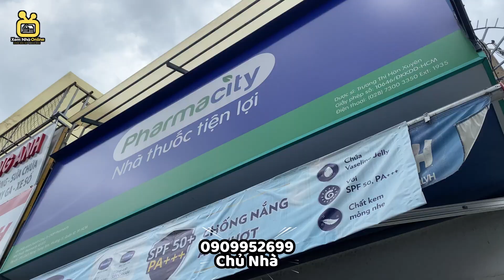💥Quận 10 | Bán Nhà Hẻm Xe Hơi Cách Mạng Tháng 8 . DT: 3.5 x 12.8 . Nhà HXH Sổ Hồng Riêng Chính Chủ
DT: 3.5 x 12.8 (Nở hậu 3,5)
Giá 2 Tỷ 55
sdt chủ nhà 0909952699